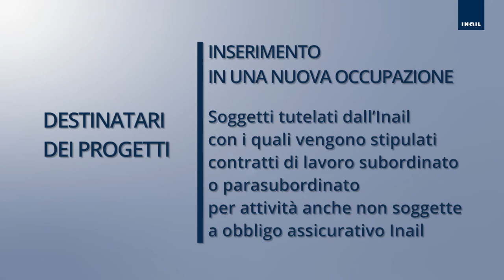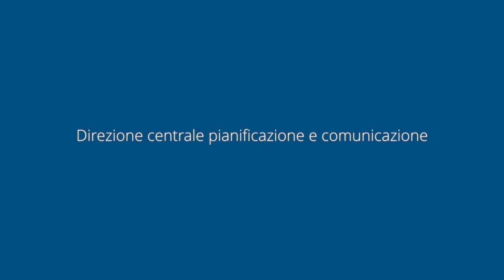Video informativo sul reinserimento lavorativo - (10-05-2021)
L'INAIL A FIANCO DEI LAVORATORI
Nel video informativo la presentazione delle misure di sostegno alla realizzazione dei progetti personalizzati di reinserimento lavorativo per i lavoratori vittime di infortunio e malattia professionale.

Fonte: Inail